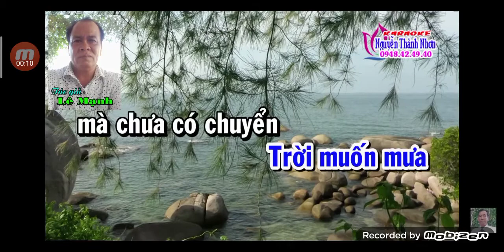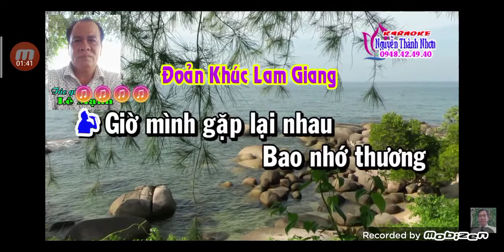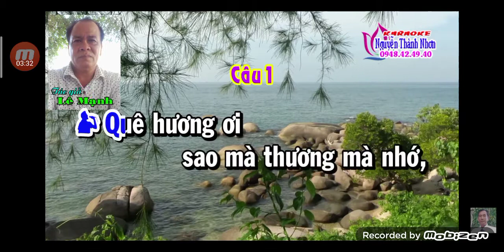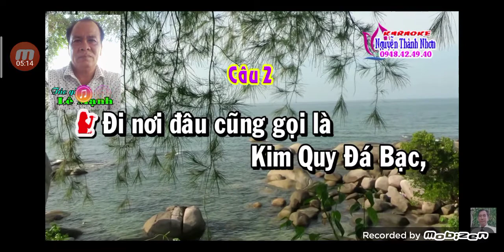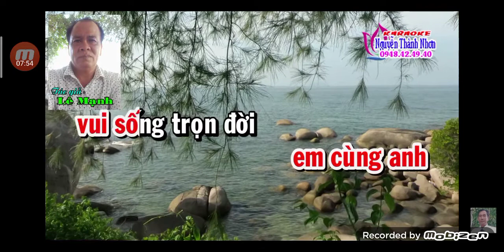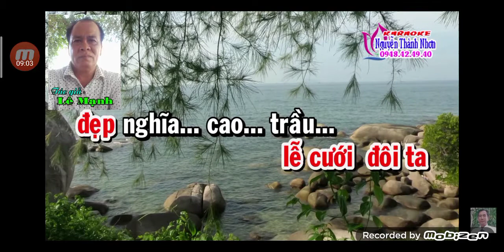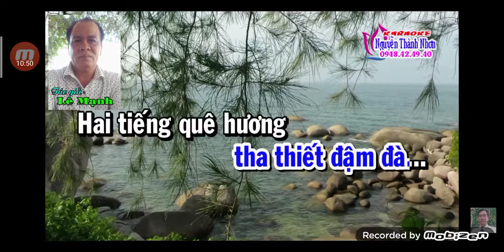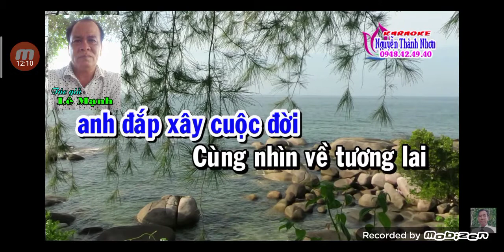Cổ. Kim Quy Đá Bạc ( mời kép)